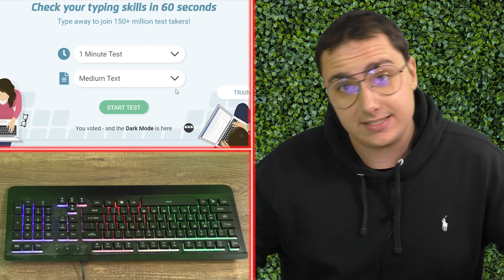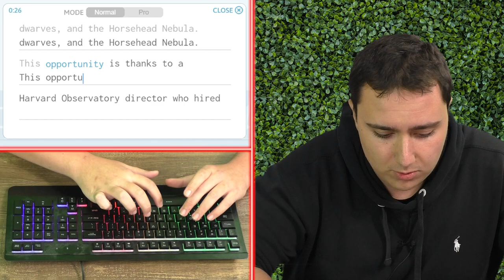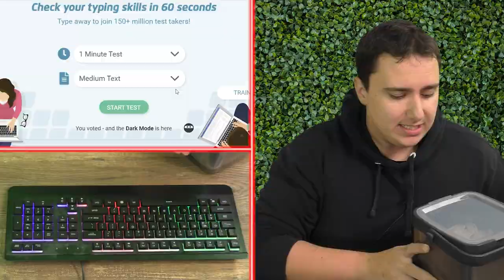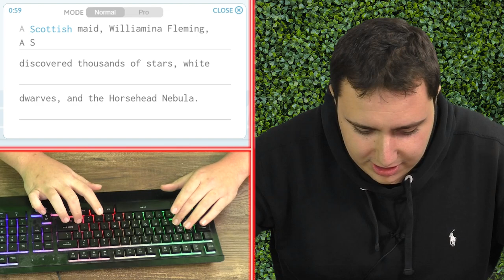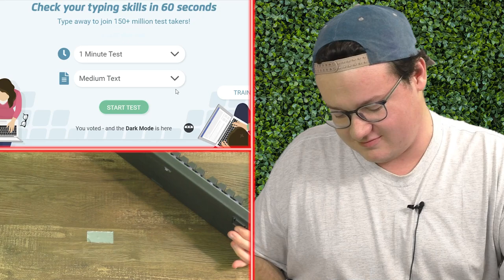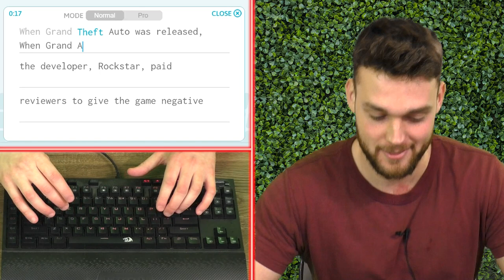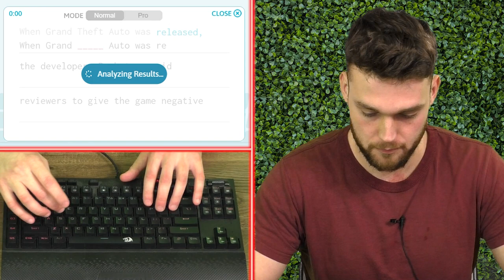THE ULTIMATE TYPING CHALLENGE!! (really fast WPM)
Today Antonio, Danny, & JT put their money where their fingers are! The boys compete in a three-round typing speed test, the first round is normal typing, the second round is typing after you have your hands in ice for 1 minute, and in the third round, they type with the keyboard upsidedown!!